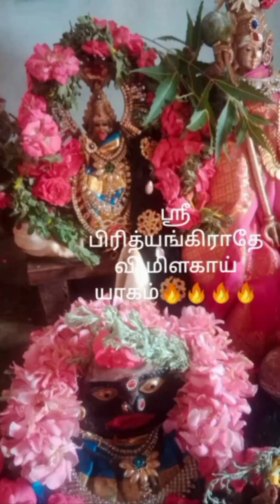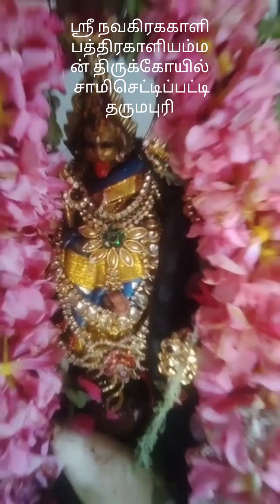சித்திரை மாதம் அமாவாசை அன்று நடைபெற்ற ஸ்ரீ பிரித்யங்கிராதேவி மிளகாய் யாகம்🔥🔥7502192540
ஸ்ரீ நவகிரககாளி பத்திரகாளியம்மன் திருக்கோயில் ,சாமிசெட்டிப்பட்டி, தருமபுரி மாவட்டம். @Srinavagrahakalitemple